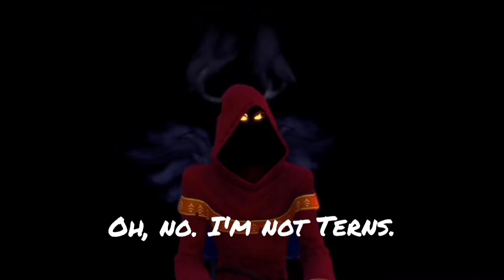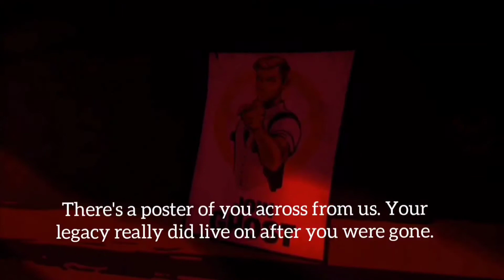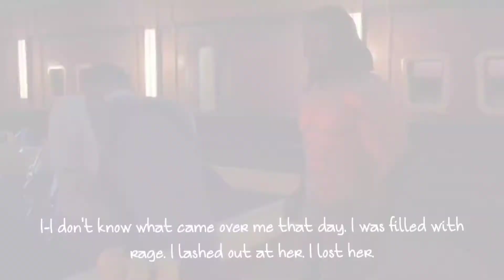The Golden Touch